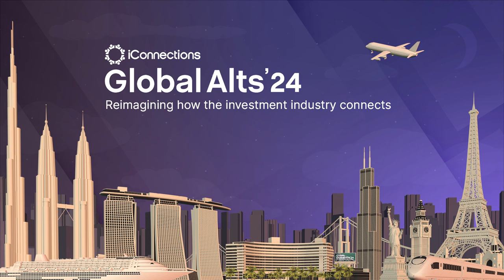2024 Private Equity Secrets Revealed: Top Execs Unleash Future Trends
Join us for a discussion from Global Alts 2024, where industry vanguards Andrew Almeida, Partner, Thoma Bravo, Michael Arpey - President, Hunter Point Capital, Gregory Hardiman, Managing Director, 17 Capital, and Adrian Jones, Chairman and co-head of Global Equity, Goldman Sachs Asset Management, share their profound insights under the expert moderation of Moderator: Michael Patanella, Partner, Grant Thornton.

This session delves into two pivotal themes shaping the private equity landscape: the forward-looking outlook for private equity across different geographies and the evolving liquidity solutions meeting the diverse needs of the sector. From the resilience and activity in U.S. markets to the nuanced challenges and opportunities in Europe and Asia, gain a comprehensive understanding of the global private equity environment as envisioned by these thought leaders.

Furthermore, the discussion transitions into an in-depth exploration of liquidity trends, including GP stakes, preferred equity, and the strategic implications of these financial instruments. Learn how top firms are navigating the complexities of capital allocation, strategic growth partnerships, and the innovative approaches to meeting liquidity demands in a shifting economic landscape.

iConnections' Global Alts is the largest cap intro event in the world. Hosted at the iconic Fontainebleau Miami Beach, attendees learn from investment, finance, and economics speakers, and get access to an exclusive alt-investment community.

iConnections is a team of professionals who are passionate about the investment industry. We believe we can improve the industry by bringing in value-added technology and fostering a sense of connection and collaboration. We know this requires hard work, dedication, and commitment to excellence, and we are proud to bring you along on this journey.